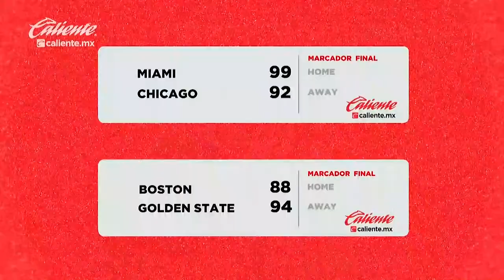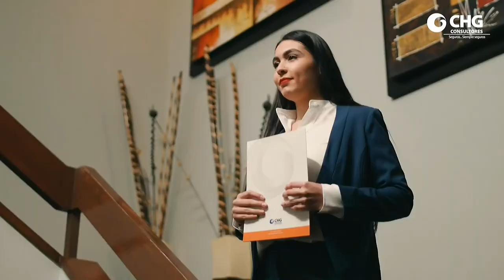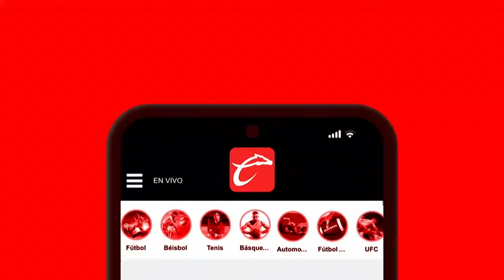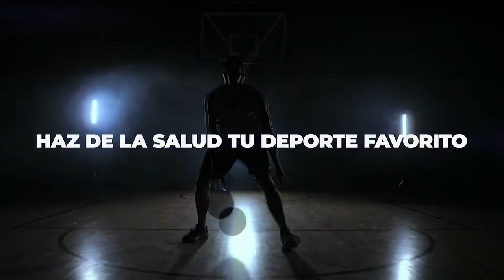ASTROS DE JALISCO VS FRESEROS DE IRAPUATO